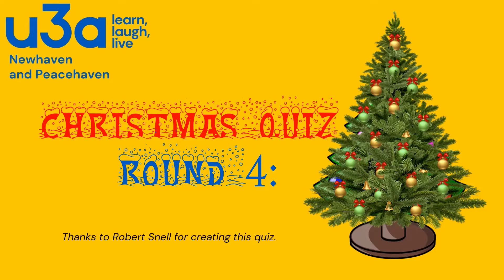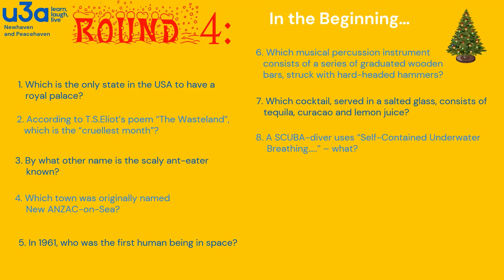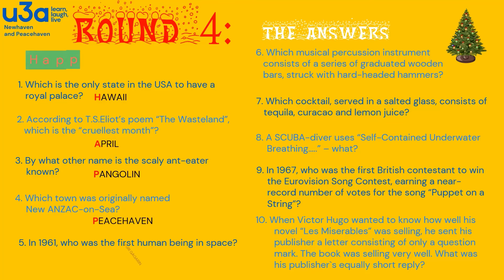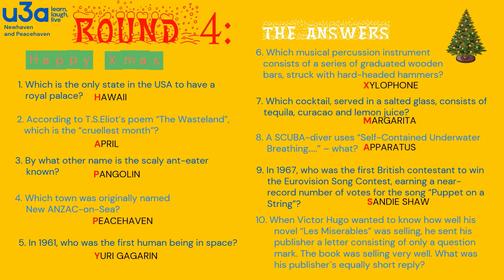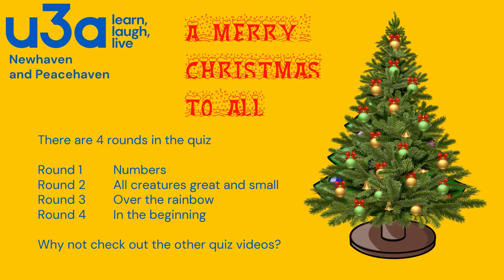Christmas Quiz 2020 Round 4:In the begining...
Round 4 in our Christmas quiz 2020 compiled by Robert Snell.